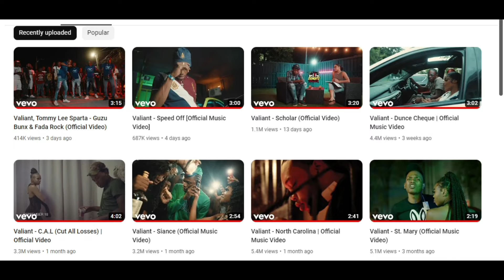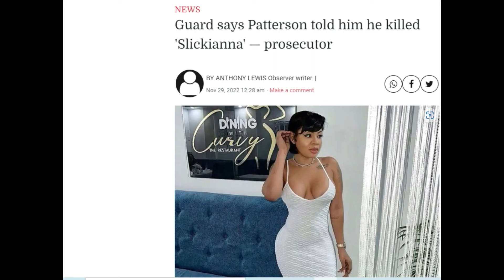Did Valiant Got D!ss By Squash? Slickianna Was K!lled By This Man..